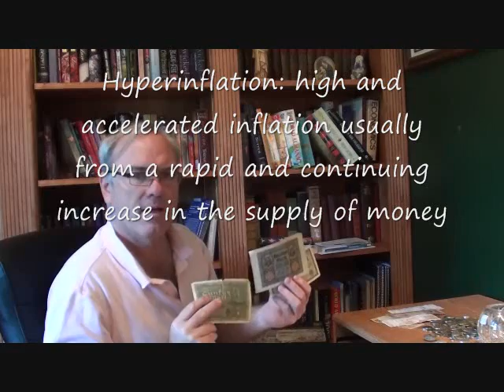Macroeconomics: Causes and Types of Inflation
Professor Yunker discusses the causes of inflation. Whether it is demand-pull or cost-push or whether it is an explosive increase in the supply of money, inflation is a rise in the general price of goods and services. Often it can lead to a re-evaluation of the currency or a new currency altogether.